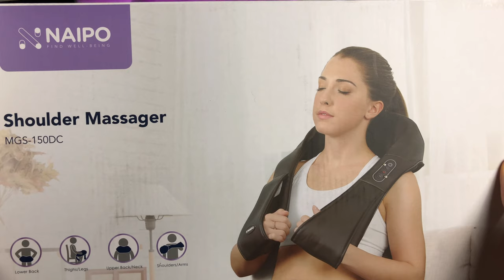NAIPO Shiatsu Schulter- und Nackenmassagegerät - Klein aber OHO - REVIEW TEST